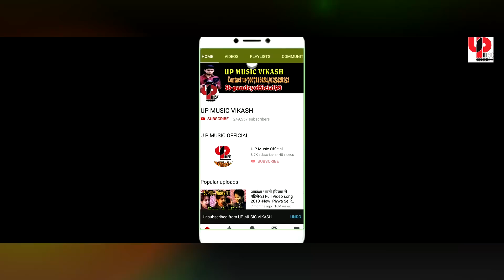होली धमाका, प्रीति पाल व त्रिभुवन नाथ यादव, बुढवन के आईल बा जवानी #2020 bhojpuri Holi Song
Priti Pal (2020) का धमाकेदार होली गीत मुकाबला Tribhuwan Yadav के साथ - बुढ़वन के आईल ब जवानी Holi Me

स्वर - प्रीती पाल, त्रिभुवन यादव
गीत - राम गुलाब मौर्य गुरु जी
निर्माता - शिव कुमार पाण्डेय
कैमरा - विकास पाण्डेय
डिजिटल मैनेजर :- विकास पाण्डेय
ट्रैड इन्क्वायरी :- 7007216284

हल्ला बोल होली धमाका, प्रीति पाल व त्रिभुवन नाथ यादव, बुढवन के आईल बा जवानी #2020 Holi Song